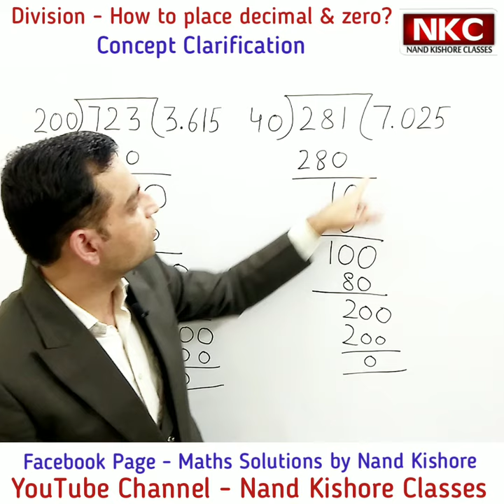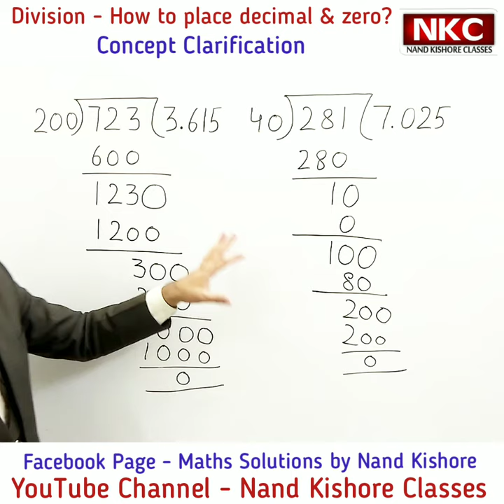Division Concept - How to place decimal and Zero?? Watch the video for Concept Clarification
In this Lecture, Concept of Division is explained specially how to place decimal and Zero...